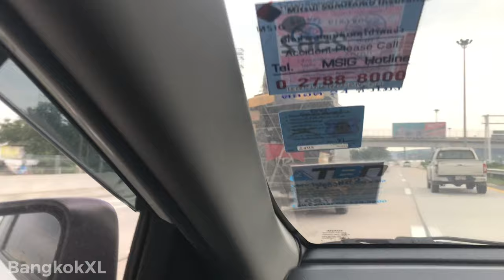Overloaded Pick-Up Truck Bangkok To Pattaya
An overloaded pick-up truck on the road from Bangkok to Pattaya in September 2018.